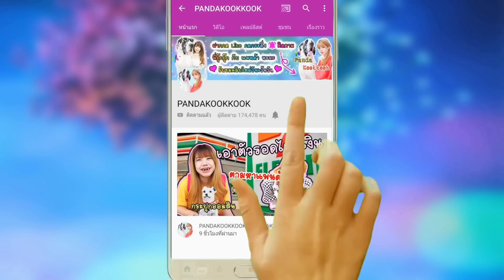กล้องจับภาพ roblox ทาสี หรือ ตๅย ในชีวิตจริง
กล้องจับภาพ roblox ทาสี หรือ ตๅยในชีวิตจริง